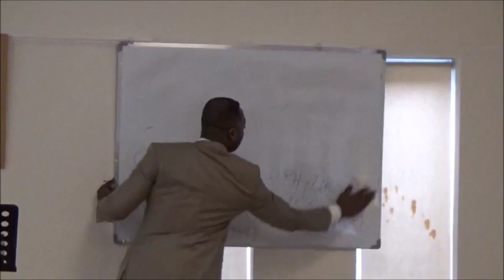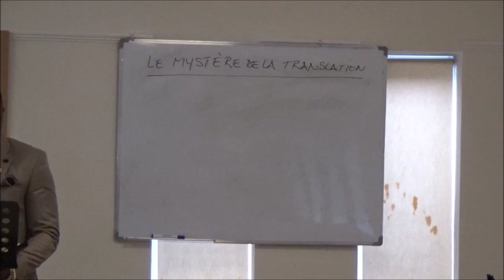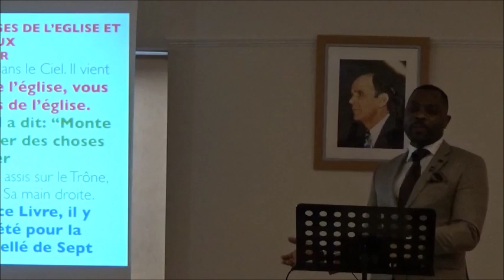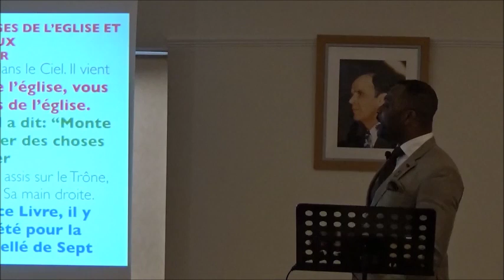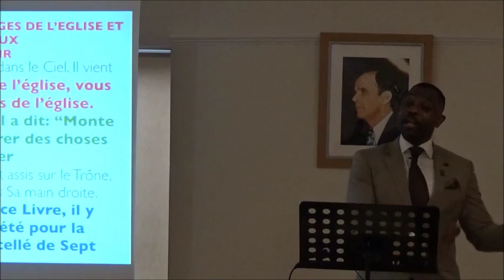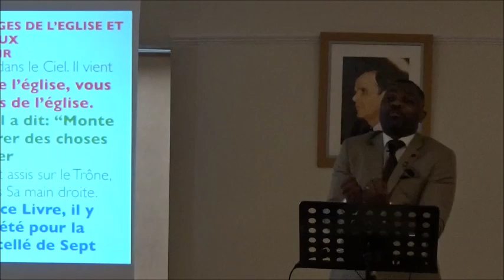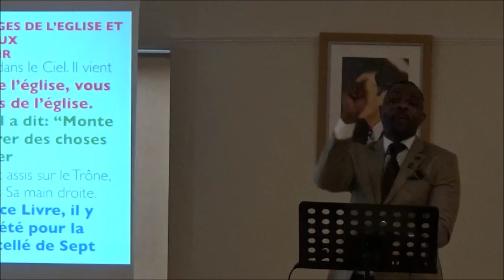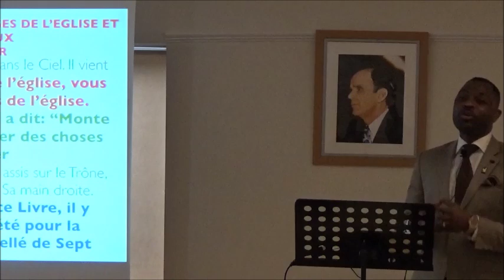MYSTERE DE LA TRANSLATION Quatrieme partie